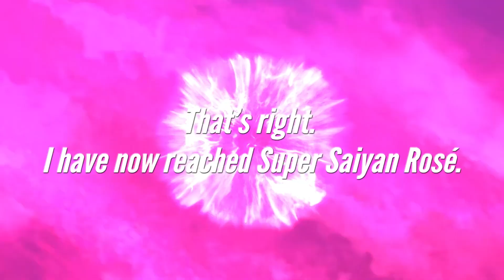Ultra Super Saiyan Rose Goku Black | Dragon Ball Legends Trailer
Dragon Ball Legends Mobil oyunun yeni karakteri - Super Saiyan Rose Goku Black Ultra - Oyuna dahil oluyor! Yeni trailer karşınızda!

Herkese Merhaba, Dragon Ball Türkiye resmi YouTube kanalına hoş geldiniz.
Dragon Ball, Dragon Ball Z, Dragon Ball Super, Dragon Ball Super Hero, Dragon Ball Super manga ve Dragon Ball oyunları hakkında sizlere içerik üretmekten DBT ailesi olarak mutluluk duyarız ve gelecek olan videoları kaçırmamak ve haberdar olmak istiyorsanız abone olup bildirim butonuna tıklamayı beğenmeyi ve yorum yapmayı unutmayınız.